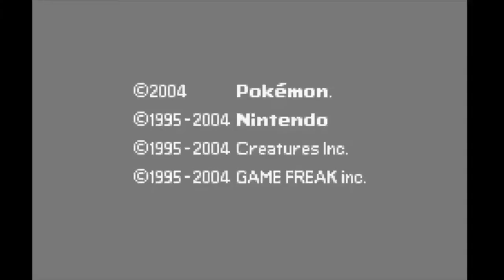PSN Gaming: Pokémon Leaf Green | Fifth Battle with Rival | Pokémon Tower (Lavender Town)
In this episode, we get to have our fifth battle with our rival at the Pokémon Tower, located in Lavender Town. Enjoy!

0:00 Intro
1:08 The Battle